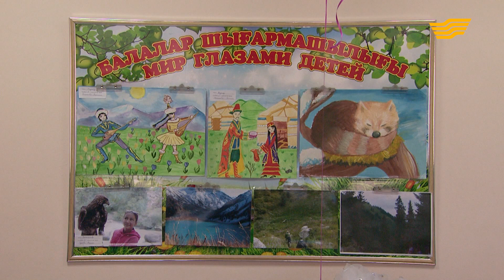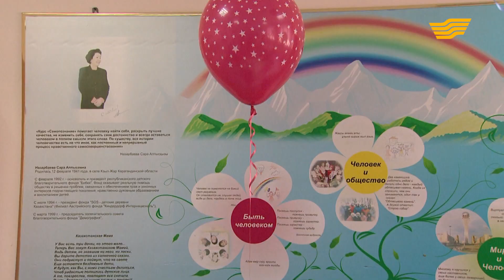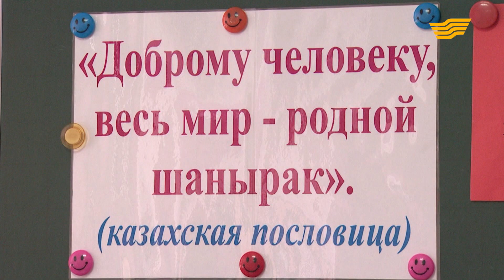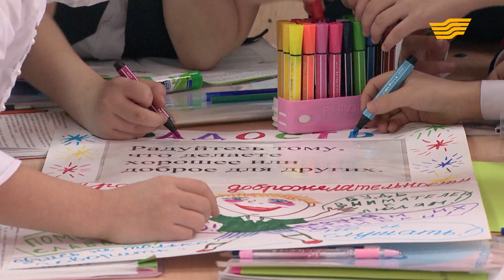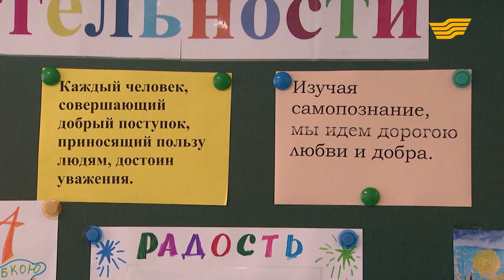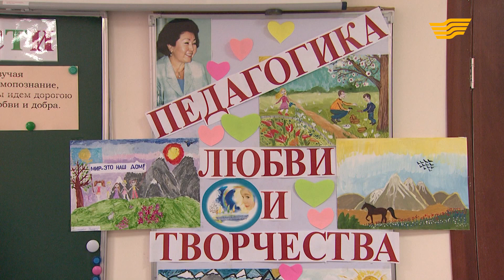О доброжелательности. «Самопознание»